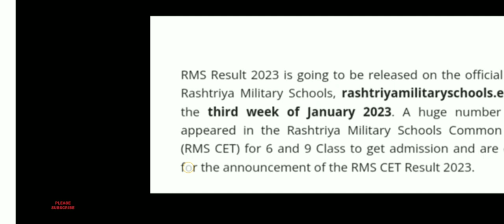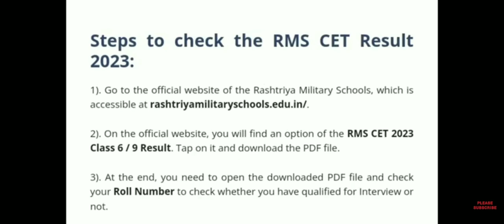RMS Result 2023 | How To Check RMS Result 2023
the day and time of rms cet result 2023
rms cet result 2023 live update
how to check rms cet result 2023
 how to download the rms cet result 2023
 the rms cet result 2023 kab release ho ga
 rms cet result 2023 kab tak aayega